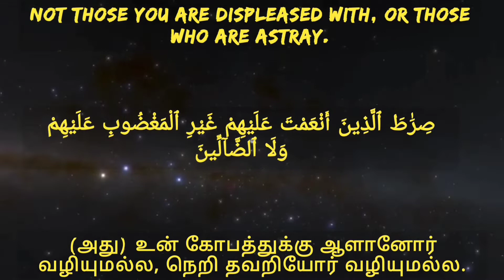Surah Al-Fatiha சூரா அல்- பாத்திஹா chapter 1 Tamil, Arabic and English